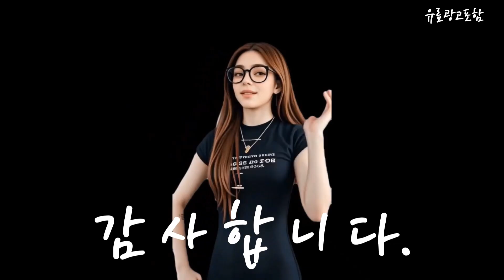침대패드 Top10!! 요즘 인기있는 침대패드 구매 가격 평점 후기 비교 총정리!!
❤️❤️❤️ 요즘 인기있는 침대패드 구매 가격 평점 후기 비교 총정리해 보았어요!! ❤️❤️❤️

[00:06]
10위. 아망떼 뉴데이즈2 세미마이크로 침대패드 틸그레이 [29,350원]

[00:11]
9위. 아망떼 시그널 줄누비 세미마이크로 피그먼트 침대패드 크림 [30,160원]

[00:17]
8위. 코지컵 체크 침대 패드 밴딩 고정밴드 먼지없는 [17,800원]

[00:23]
7위. 바숨 순면누빔 침대패드 화이트 [24,560원]

[00:28]
6위. 속까지 순면 60수 목화솜 침대패드 민트 [58,500원]

[00:34]
5위. 코멧 홈 누빔 매트리스 패드 차콜그레이 [12,460원]

[00:40]
4위. 바숨 고정밴드 시어서커 여름 침대 패드 체크그레이 [22,710원]

[00:45]
3위. 바숨 순면누빔 침대패드 차콜 [24,560원]

[00:51]
2위. 루아베 워싱 침대패드 고정밴드형 버터크림 [17,800원]

[00:57]
1위. 더자리 데일리 프레쉬 누빔 침대패드 고정밴드형 밀키차콜그레이 [13,400원]